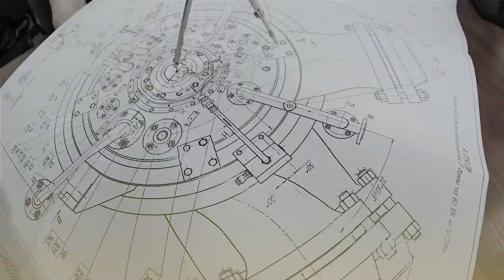Clover Group - About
Clover Group was founded in 2016 and since then keeps innovating and pushing
technology past what was thought possible. We take pride in the reliability of
our predictive analytics software solutions and our customers always get the
best value for the cost. Our mission is to turn data into business value so that
our customers ensure their sustainability and grow their revenue streams.
Combining science, technology, greatest minds and the brightest talent, we
develop a user-friendly software preventing breakdowns, boosting quality and
driving business value.